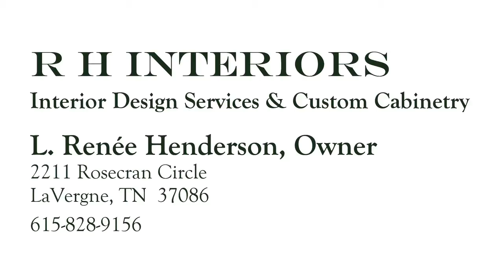Candy for Breakfast 2014